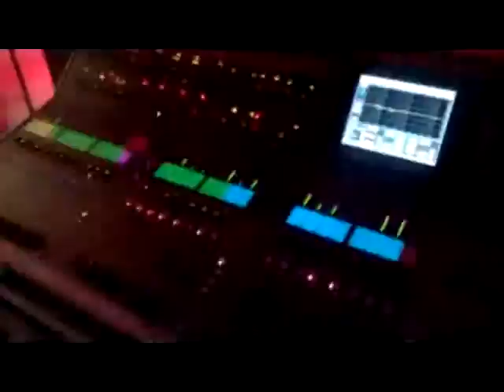Ramiro Saavedra y su banda !OLAF¡ en AQUA Tarapoto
Ramiro Saavedra Músico de profesión, vocalista de su banda !OLAF¡ en  AQUA Tarapoto.